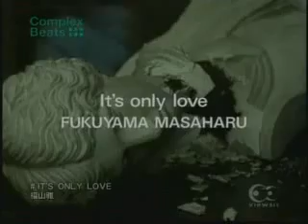Fukuyama Masaharu-It's only love